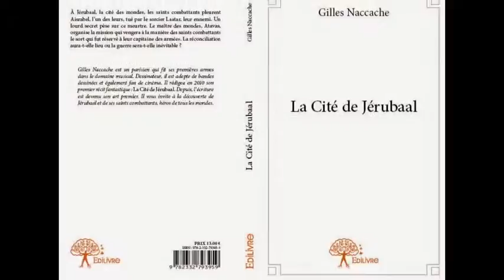ROMAN AVENTURE-FANTASTIQUE-FICTION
N'HÉSITEZ PLUS!   REJOINGNEZ LES...DANS LEUR MONDE!
DANS LES MONDES!
NOIRS...LUMINEUX...FANTASTIQUES!  ILS SE PRÉPARENT...
ATTENDEZ LES!